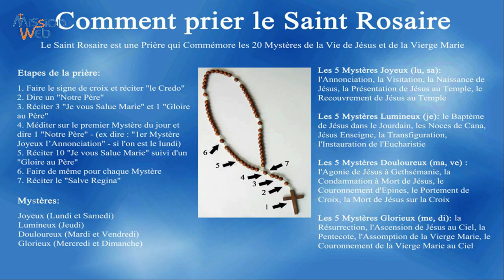Saint François de Sales et le Rosaire – Introduction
Saint François de Sales et le Rosaire – Introduction. Premier épisode d’une série qui après quelques enseignements généraux sur la prière du chapelet abordera les mystères du Rosaire à la lumière de Saint François de Sales.